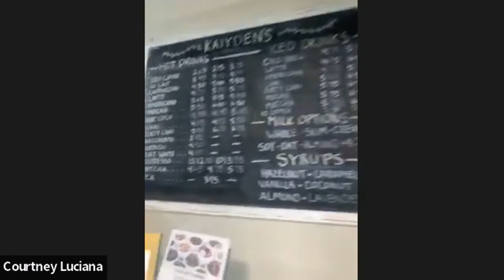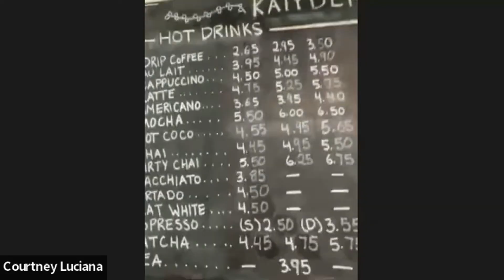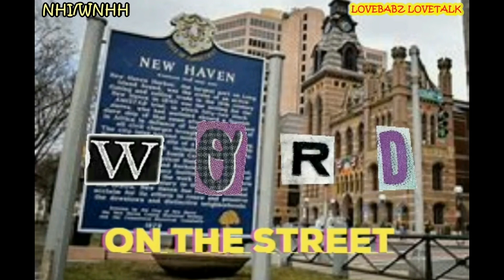Word On The Street June 20, 2022